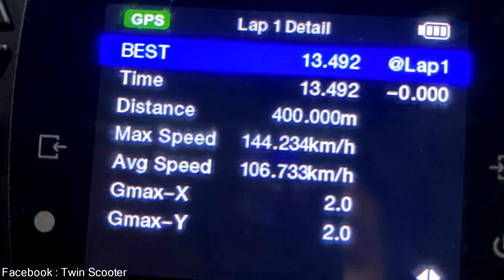เวฟป้าVSเวฟลุง VESPA 50 Special - On board Quattrini 144 SMALL FRAME 2 STROKE MADNESS!!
On Board  VESPA SMALL FRAME Quattrini 144 2 STROKE MADNESS!!
เวสป้าซิ่งตัวแรงชลบุรี จากสำนัก Twin Scooter